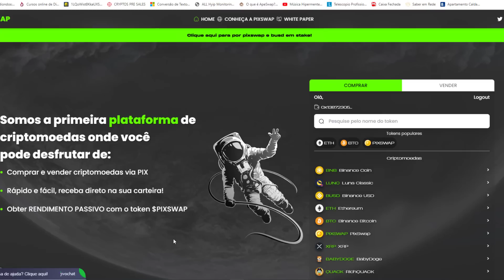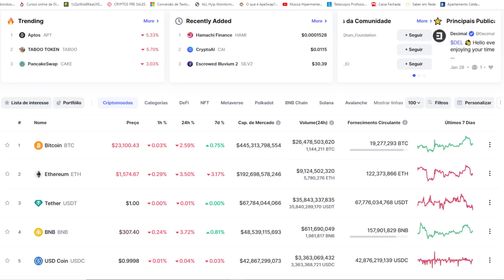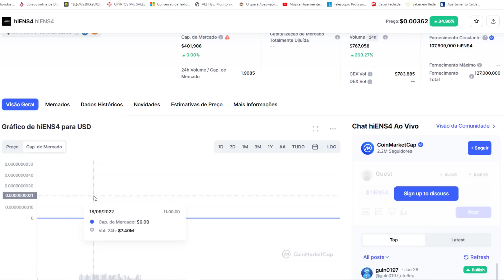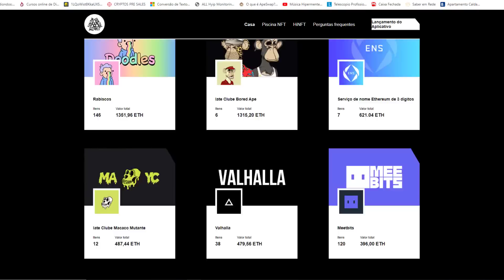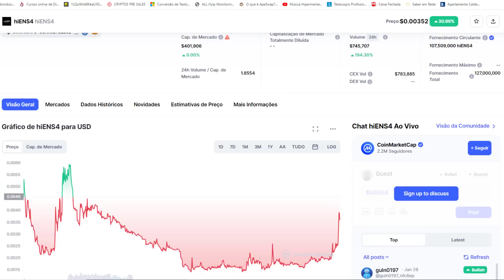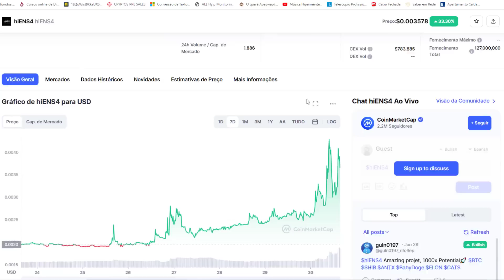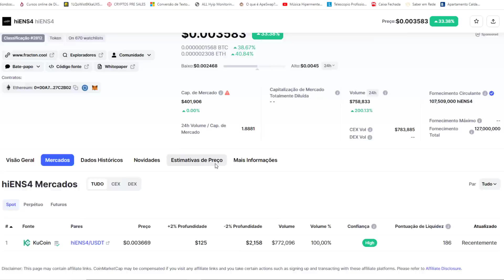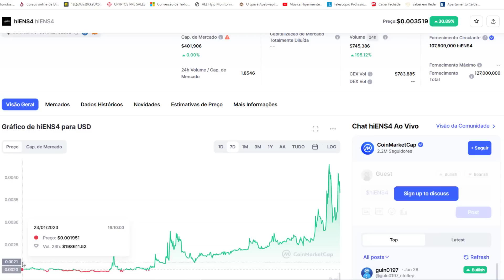ESSA CRIPTOMOEDA ESTÁ DISPARANDO E VOCÊ TEM QUEM COMPRAR ANTES DE SER LISTADA NA BINANCE!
2023

chatgpt

elon musk

criptos
dinheiro
terra classic lunc
terra luna
lunc